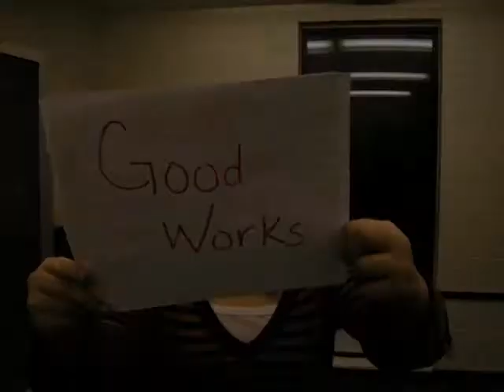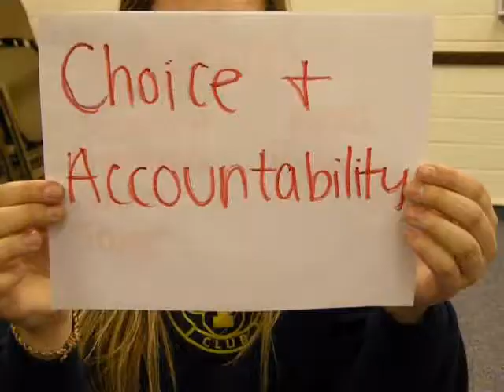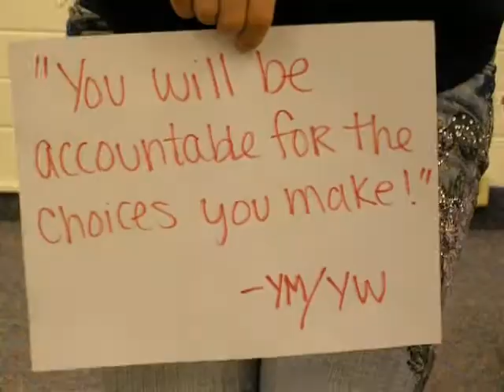another youth project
Our young wommen made this about a year ago for new beginings.